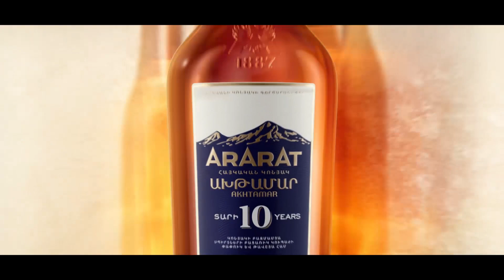«Չալոյի» թիմը սարսափած է, թե իրենց հետ ինչ են անելու իշխանափոխությունից հետո. Թեհմինա Վարդանյան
«Իշխանությունը կա՛մ նպատակային ուզում է ինֆորմացիոն խզբզանք ստեղծել, կա՛մ, ներողություն բառիս համար, բոլորն ապուշ են, ես իրականում այլ բնորոշում չեմ կարողանում տալ։ Չի կարելի էս մարդկանց լուրջ վերաբերվել, այն, ինչ իրենք անում են ուղղակի անթույլատրելի է։ ՀՀ-ում որևէ պետական կառույց չի գործում»,- այս մասին 24TV-ի եթերում ասել է «Պատիվ ունեմ» դաշինքի անդամ Թեհմինա Վարդանյանը: